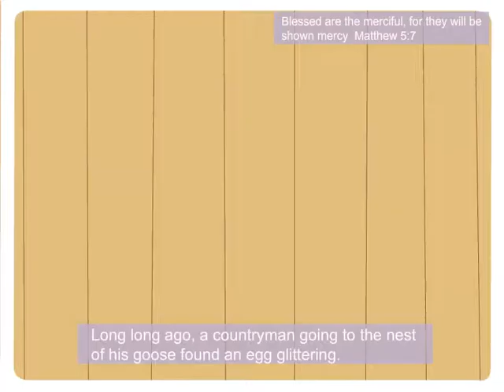The goose with the golden eggs